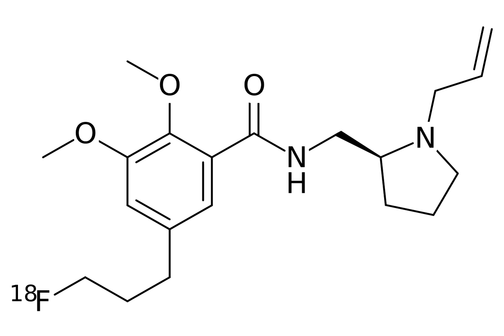Fallypride | Wikipedia audio article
This is an audio version of the Wikipedia Article:
Fallypride

SUMMARY
Fallypride is a high affinity dopamine D2/D3 receptor antagonist used in medical research, usually in the form of fallypride (18F) as a positron emission tomography (PET) radiotracer in human studies.